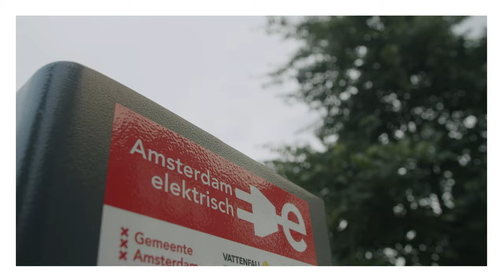Centre of Expertise City Net Zero - HvA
De Metropoolregio Amsterdam wil in 2050 klimaatneutraal, circulair en klimaatbestendig zijn. Bij het Centre of Expertise City Net Zero dragen we hier samen met partners uit onderzoek, onderwijs, overheid en bedrijven aan bij.